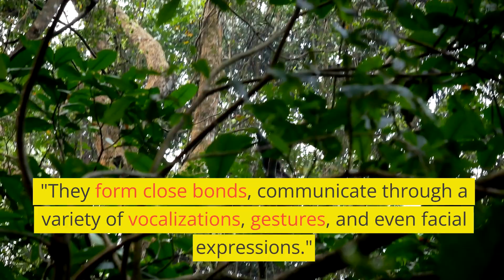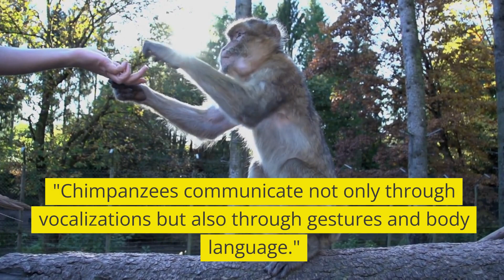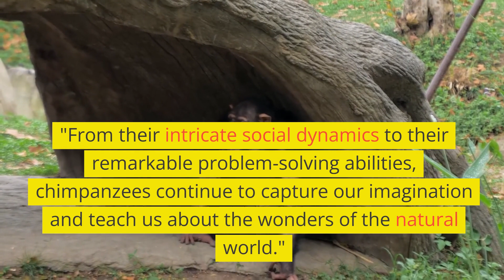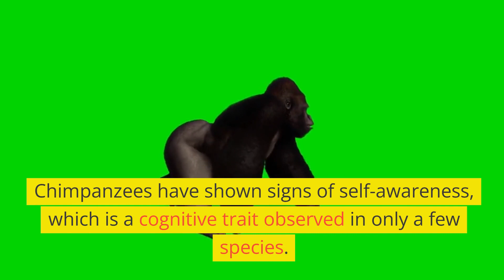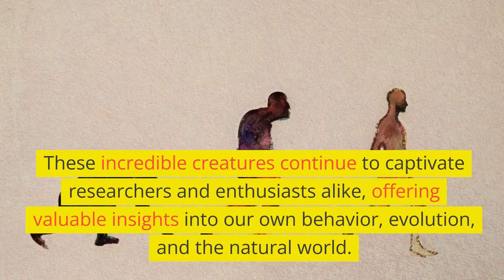Exploring the Fascinating World of Chimpanzees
"Chimpanzees are highly social animals, living in complex communities that closely resemble human societies."